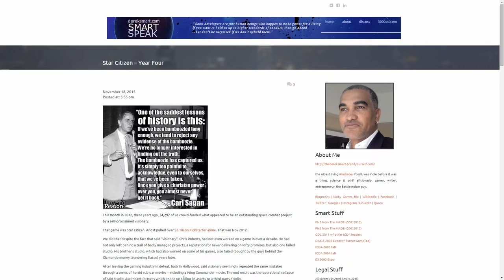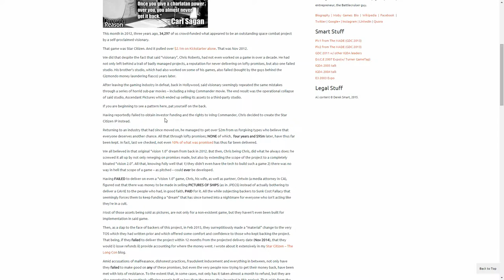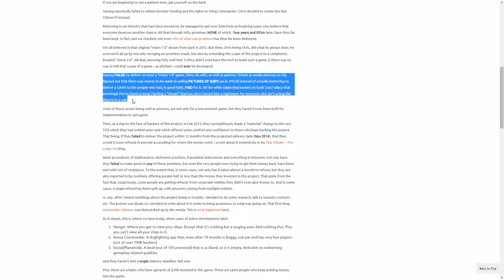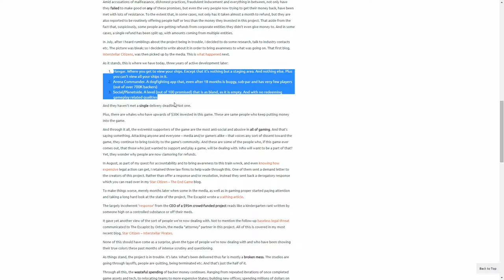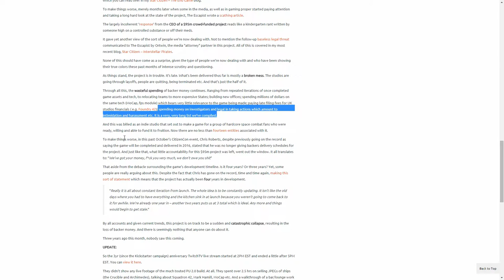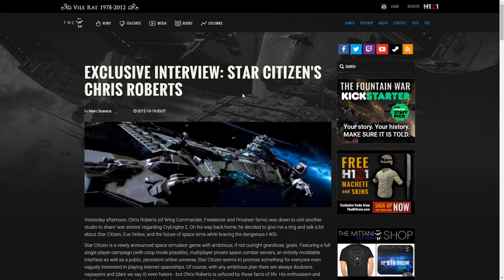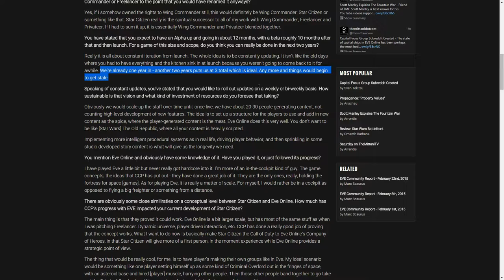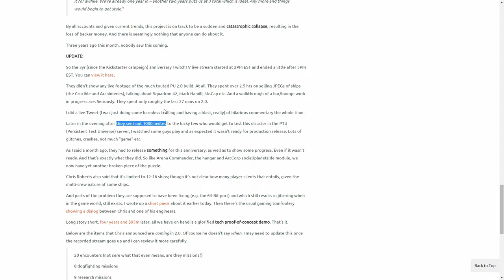Smart vs Roberts: The Year 4 Analogy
I discuss Derek Smart's Blog posting "Year 4" as well as the Persistent Test Universe and Alpha 2.0. ID: 9YXAdbrPMmxaxU54bwqhrFHtqt3fAH5T